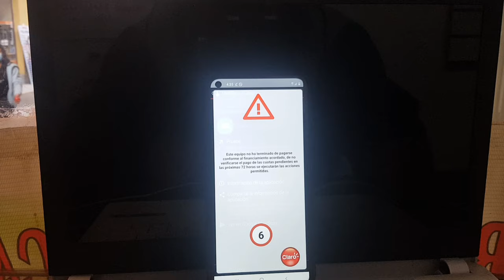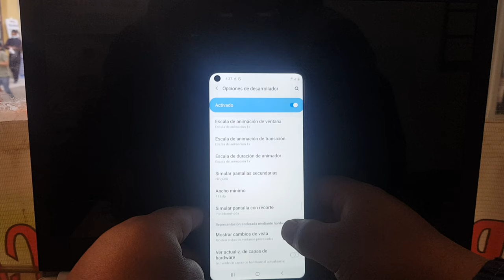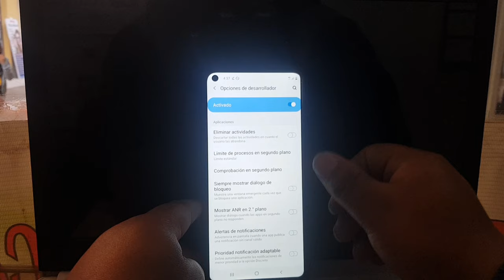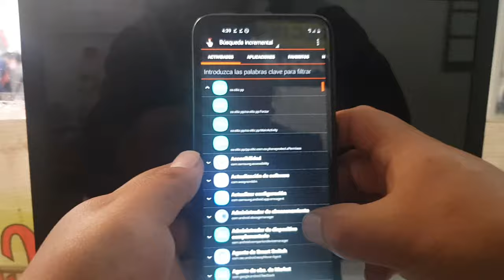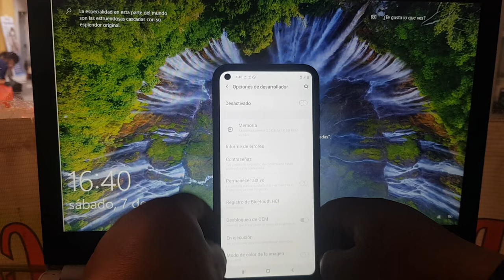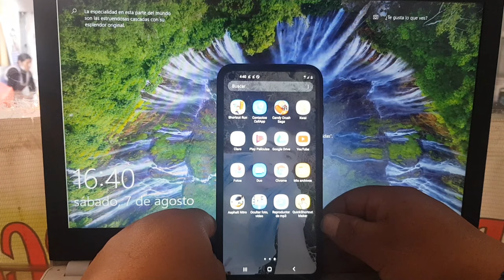Quitar bloqueo por falta de pago (Samsung Galaxy a11) Android 10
ESPERO QUE LE SIRVA  STE METODO ES PARA CUAQUIER SAMSUNG
CUALQUIER APOYO DE PERU SERA BIENVENIDO
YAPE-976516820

hola tu celular ha sido inhabilitado por falta de pago o por remover la tarjeta sim
como desbloquear imei por no pago 2020
telcel bloquea equipos por falta de pago
quitar bloqueo de claro samsung a20s
quitar bloqueo por mora claro (candado) 2021 samsung
como quitar el bloqueo de claro por no pago huawei
como quitar bloqueo de claro por mora 2020 samsung a21s
quitar bloqueo por mora claro (candado a30s)